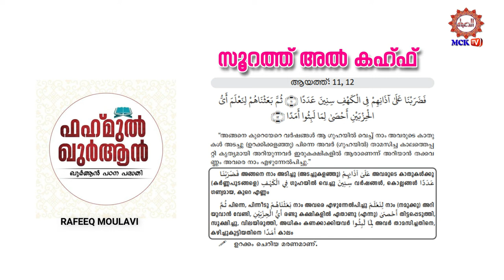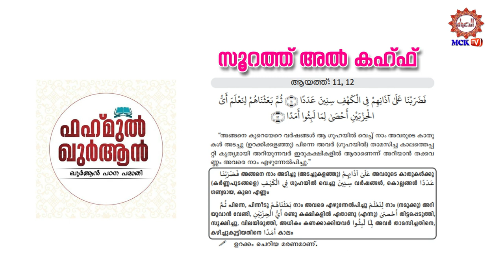സൂറ: അൽ കഹ്ഫ്(18:11-12) ഫഹ് മുൽ ഖുർആൻ പഠന പദ്ധതി/ റഫീഖ് മൗലവി ആരിക്കാടി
അല്‍ കഹ്ഫ് : 18:11 - 12
Sura Alqahf

അല്‍ കഹ്ഫ് : 11

فَضَرَبْنَا عَلَىٰٓ ءَاذَانِهِمْ فِى ٱلْكَهْفِ سِنِينَ عَدَدًا

അങ്ങനെ, ഗണ്യമായ വര്‍ഷങ്ങളോളം ആ ഗുഹയില്‍വെച്ചു നാം അവരുടെ കര്‍ണ്ണപുടങ്ങളെ അടച്ചുകളഞ്ഞു., (അവരെ ഉറക്കി).

فَضَرَبْنَا അങ്ങനെ നാം അടിച്ചു (അടച്ചുകളഞ്ഞു)
عَلَىٰ آذَانِهِمْ അവരുടെ കാതുകള്‍ക്കു (കര്‍ണ്ണപുടങ്ങളെ)
فِي الْكَهْفِ ഗുഹയില്‍ വെച്ചു
سِنِينَ വര്‍ഷങ്ങള്‍, കൊല്ലങ്ങള്‍
عَدَدًا ഗണ്യമായ, കുറെ എണ്ണം
അല്‍ കഹഫ്  : 12

ثُمَّ بَعَثْنَٰهُمْ لِنَعْلَمَ أَىُّ ٱلْحِزْبَيْنِ أَحْصَىٰ لِمَا لَبِثُوٓا۟ أَمَدًا

പിന്നെ, രണ്ടുകക്ഷികളില്‍ ഏതാണ്, അവര്‍ താമസിച്ചുകഴിഞ്ഞ കാലത്തെ തിട്ടപ്പെടുത്തിയതെന്നു അറിയുവാനായി നാം അവരെ എഴുന്നേല്‍പ്പിച്ചു.

ثُمَّ പിന്നെ, പിന്നീടു
بَعَثْنَاهُمْ നാം അവരെ എഴുന്നേല്‍പിച്ചു
لِنَعْلَمَ നാം (നമുക്കു) അറിയുവാന്‍ വേണ്ടി,
أَيُّ الْحِزْبَيْنِ രണ്ടു കക്ഷികളില്‍ ഏതാണു (എന്നു)
أَحْصَىٰ തിട്ടപ്പെടുത്തി, സൂക്ഷിച്ചു, വിലയിരുത്തി, അധികം കണക്കാക്കിയവര്‍
لِمَا لَبِثُوا അവര്‍ താമസിച്ചതിനെ, കഴിച്ചുകൂട്ടിയതിനെ
أَمَدًا കാലം